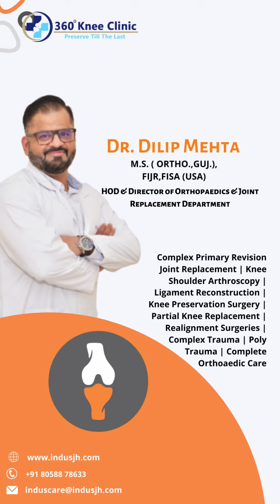What happened after 5 Joint Replacement Surgeries | True inspiration | Dr. Dilip Mehta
See what happened after 5 Joint Replacement Surgeries
5 Surgeries can't let her smile down: Both knee replacement, 1 hip replacement, revision hip replacement and hip fracture  | True inspiration and motivation, highly positive towards life.